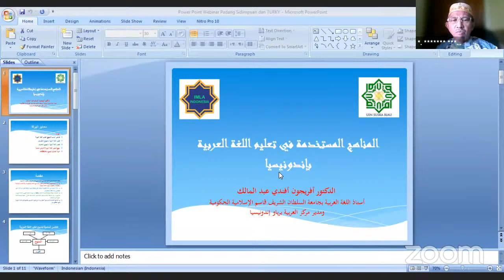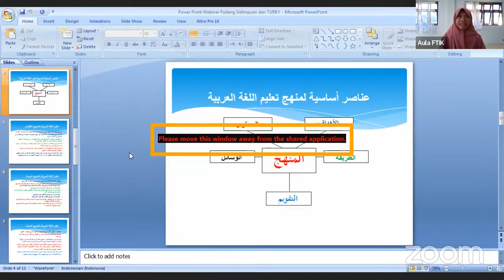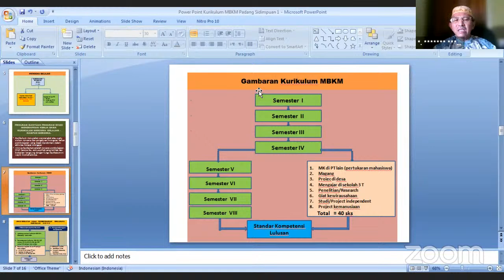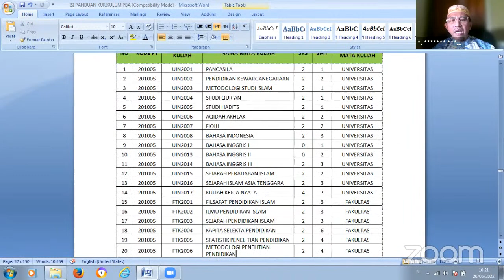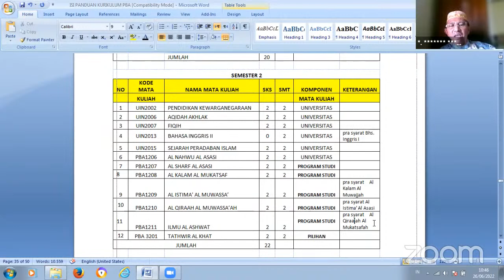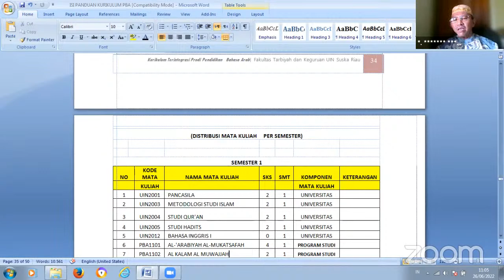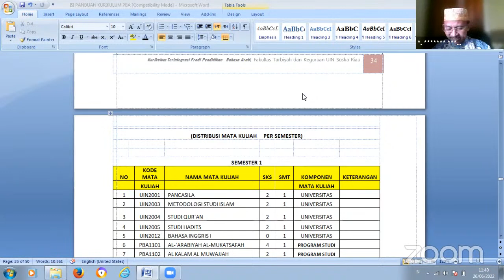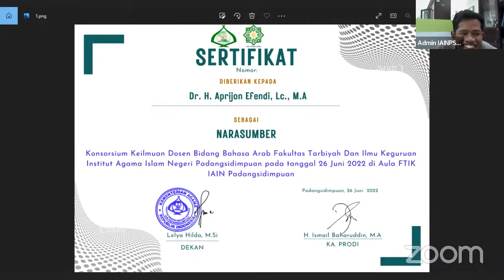Konsorsium keilmuan Dosen PBA